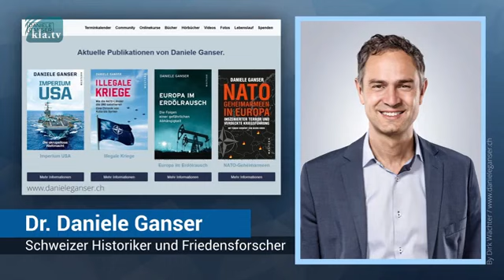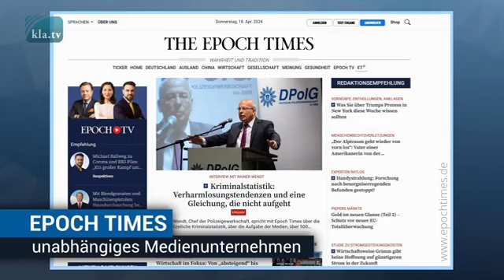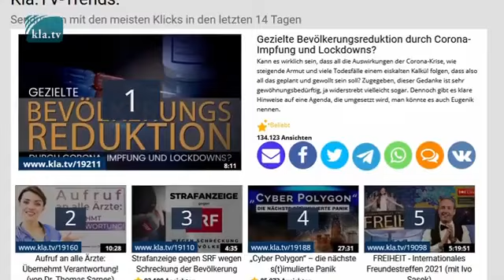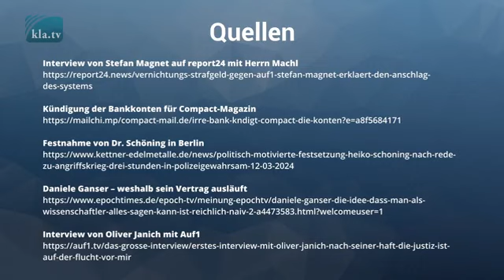„Kampf gegen Desinformation“ Freie Aufklärer im Kreuzfeuer www kla tv28867